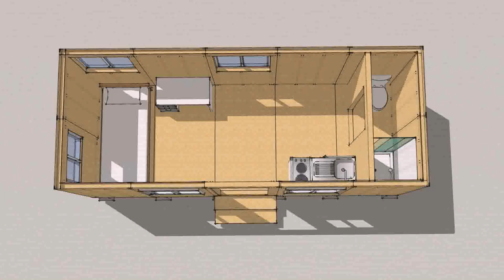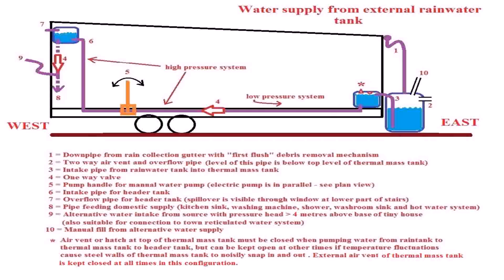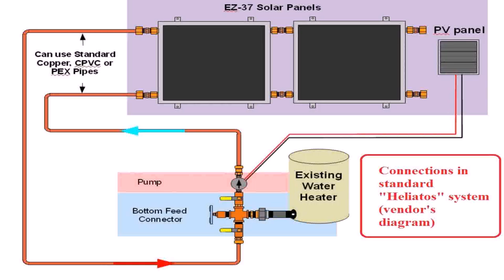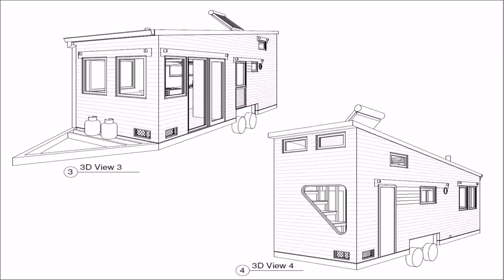Tiny House Water Usage (see description)